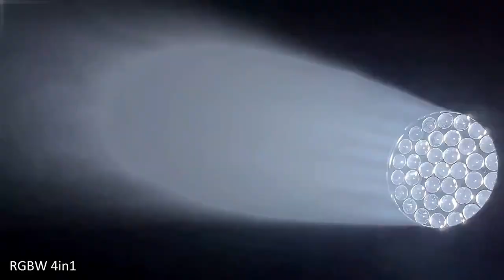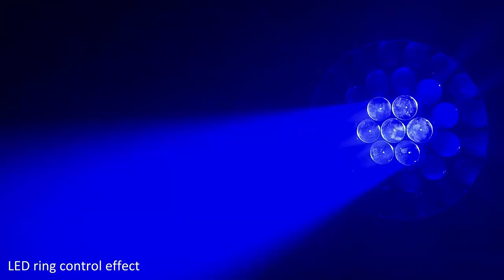Moving wash 37x25 watt zoom